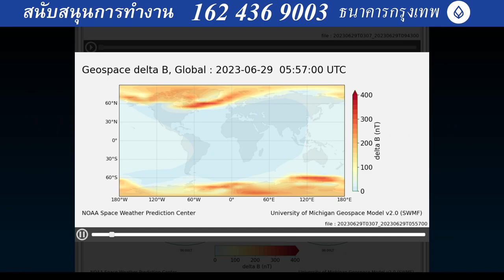2023 06 29 16 10 53 หลังข่าวคืนนี้บรรยายพิเศษ สัญญาณเตือนแผ่นดินแยกจากกัน